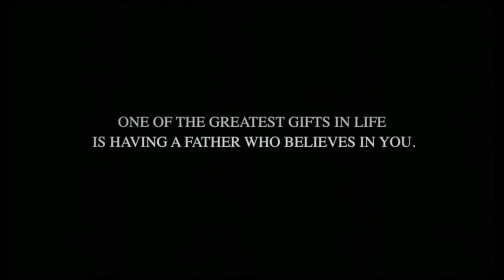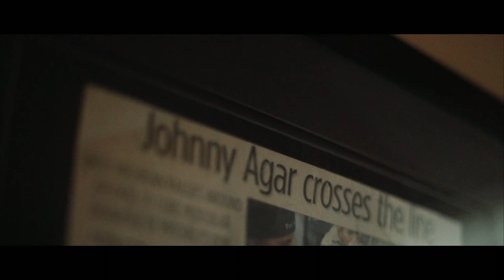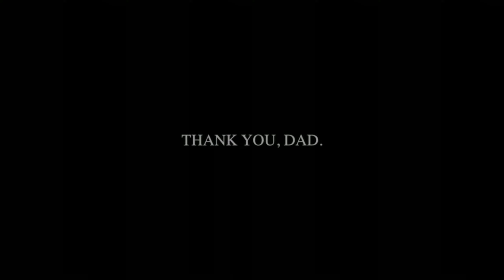JOHNNY AGAR-FATHER'S DAY TRIBUTE TO HIS DAD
One of the greatest gifts in life is having a Father who believes in you. When I hear "You Say" by Lauren Daigle, it reminds me to thank God for my dad. Thank you, Dad, for loving me despite my limitations, showing me that I'm valued, teaching me to never give up, and for showing me a Father’s love for his Son.

Thank you for believing in me.